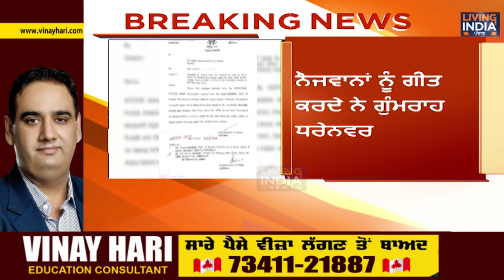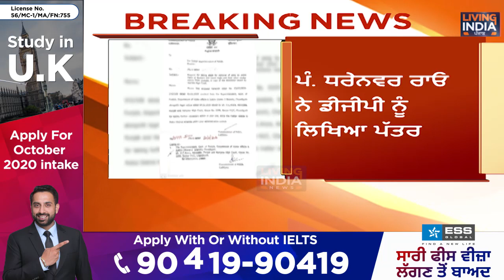Shooter Film Ban ਕਰਵਾਉਣ ਦੇ ਬਾਅਦ ਹੁਣ ਗੀਤਾਂ ਦੁਆਲੇ ਹੋਇਆ Pandit Rao Dharennavar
Airtel:    565
Tata Sky: 1924
Fastway:     66
Digi Cable: 195
Hathway:   222
Den:            313